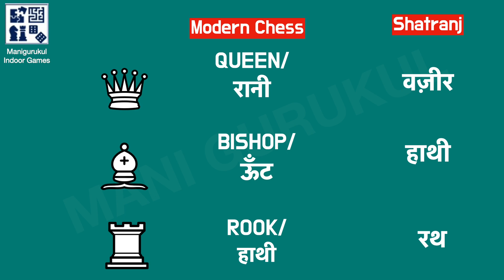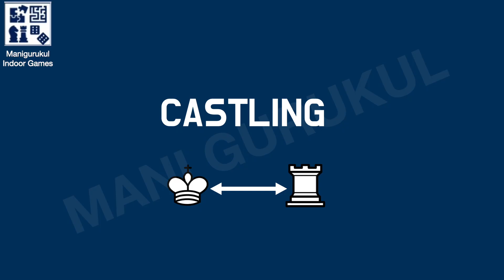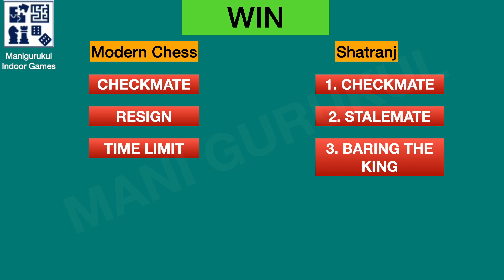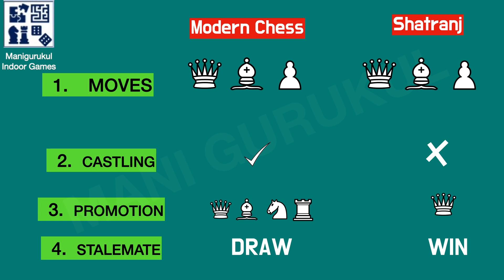chess vs shatranj: Rules